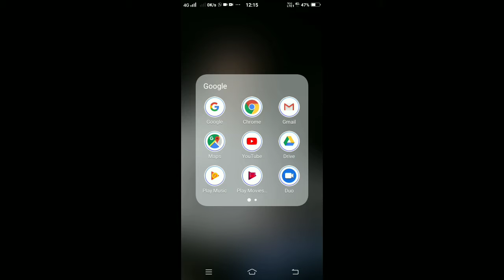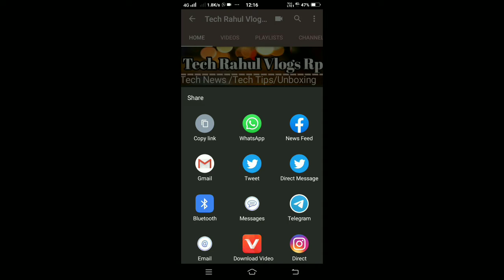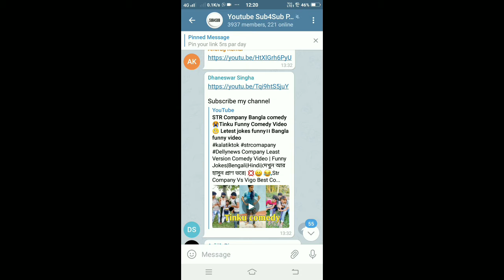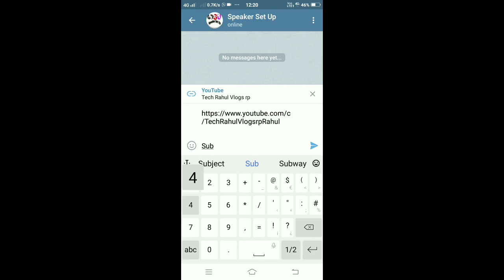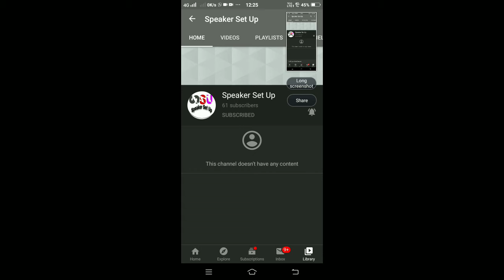Subscriber kaise badhaye live proof How to subscriber kaise badhaye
🙏🙏🙏🙏🙏🙏🙏Dosto aaj ki is video pe main aplogo ko Sikhunga ki 1 din me subscriber kaise badhaye to dosto apne y3 trick follow ki to apke subscriber 1din me subscriber badha sakte Ho to dosto apne Abhi tak apne Hamara channel subscribe nhi Kiya to Jaldi Se Hamara channel subscribe Kare bell icon pres kare thanks !. 🙏🙏🙏🙏🙏🙏🙏🚍